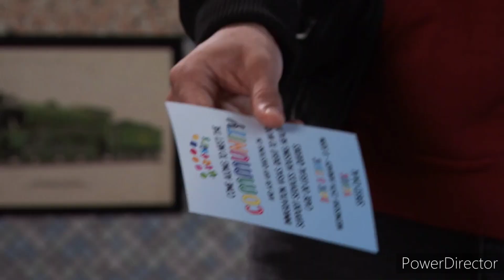Coronation Street - Max Snaps At Daryan (25th January 2023)